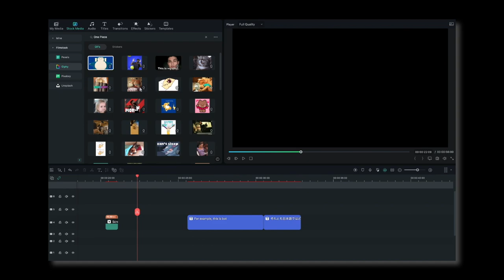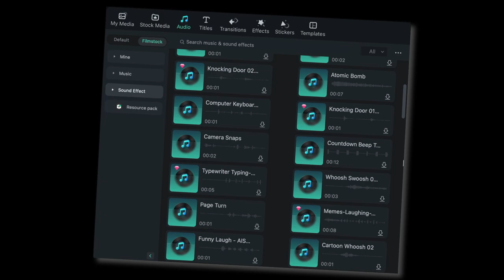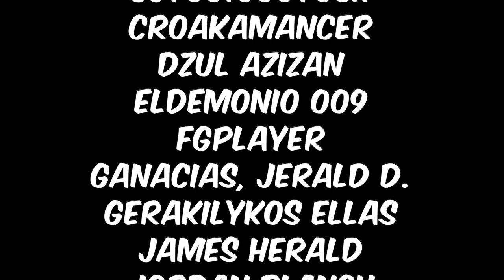What If The Marine Admirals Became Pirates!?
Make your videos come to life with Filmora 12!

What if Luffy